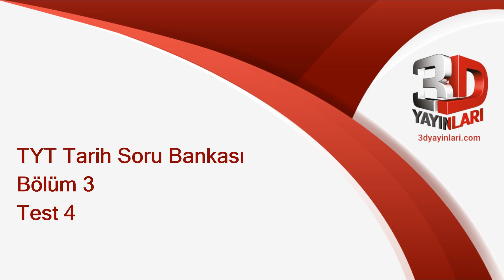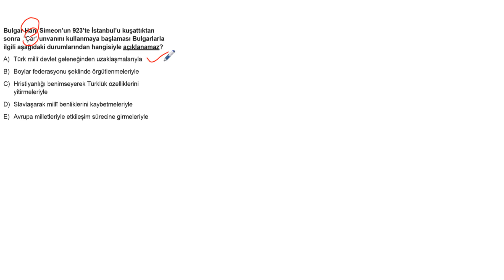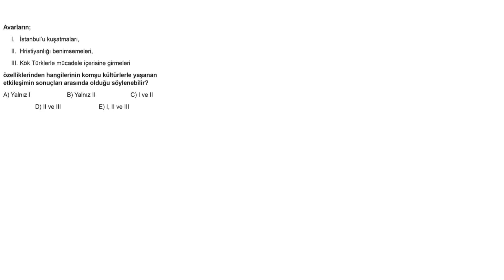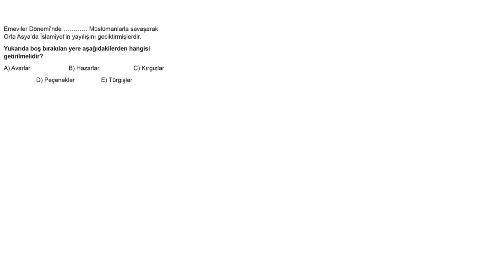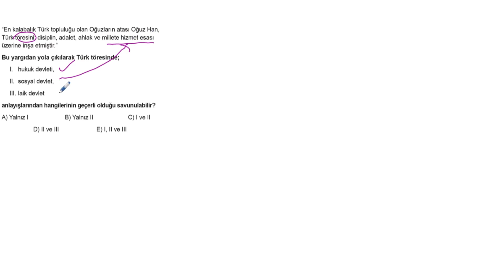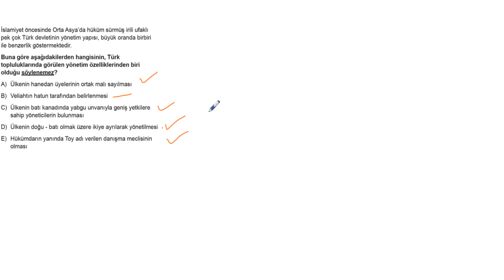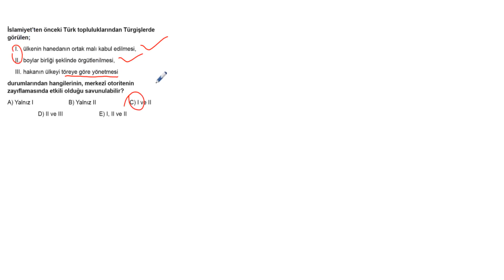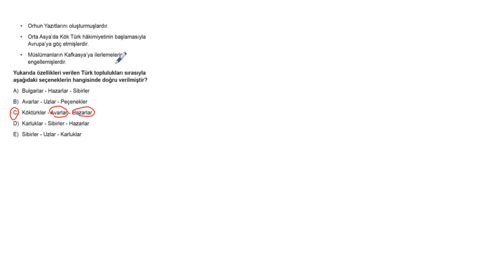TYT Tarih Soru Bankası Bölüm 3 Test 4 Soru Çözümleri